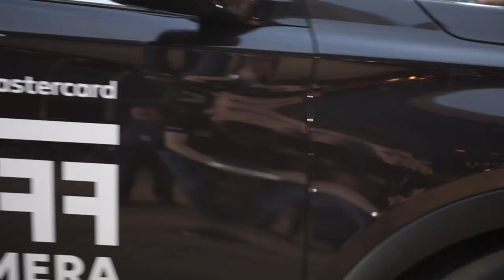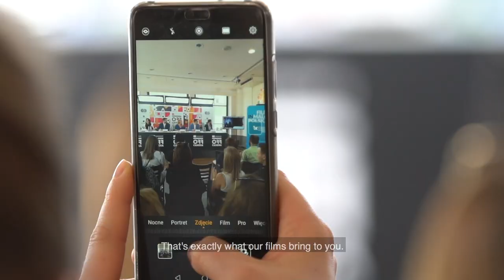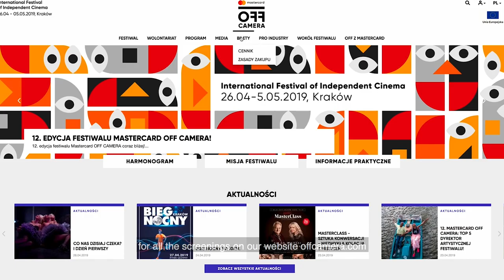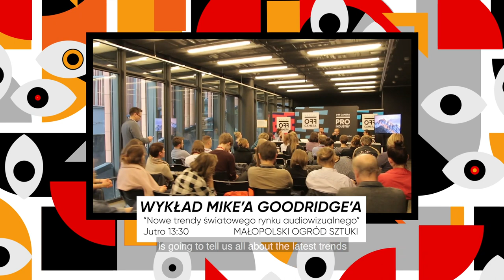Marcin Prokop o festiwalu: Spodziewamy się rzeczy niespodziewanych!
Co Borys Szyc powiedział gościom podczas gali otwarcia Mastercard OFF CAMERA?
Czego po festiwalu spodziewają się Katarzyna Figura i Julia Wieniawa?
Zobacz relację podsumowującą pierwszy dzień festiwalu!